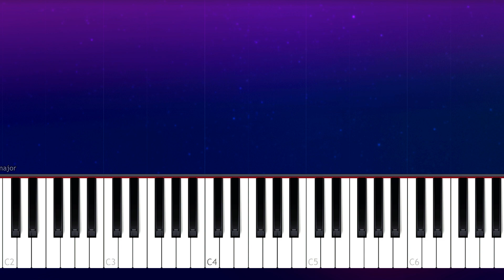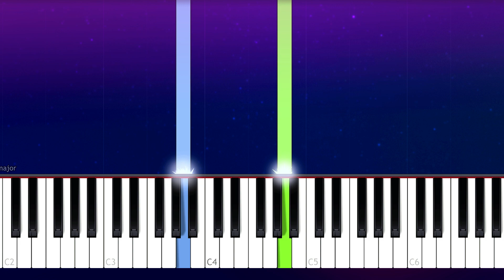Lauv - Feelings (Piano tutorial)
How To Play  "Feelings" by Lauv Piano Tutorial  played by Will McMillan